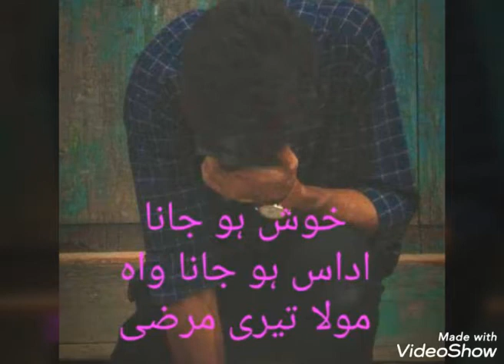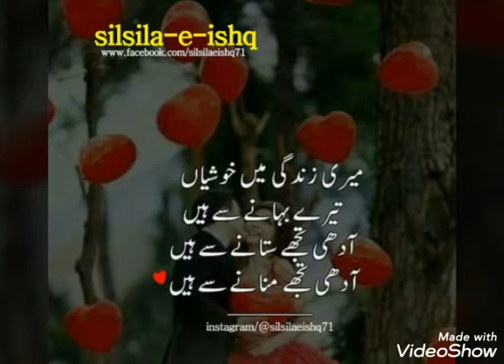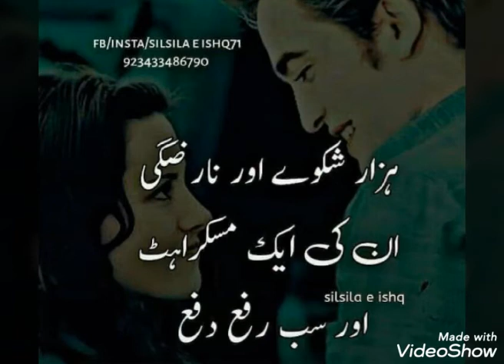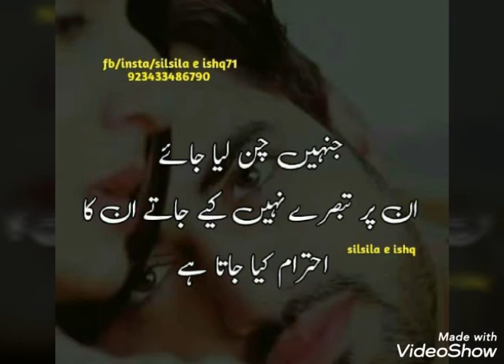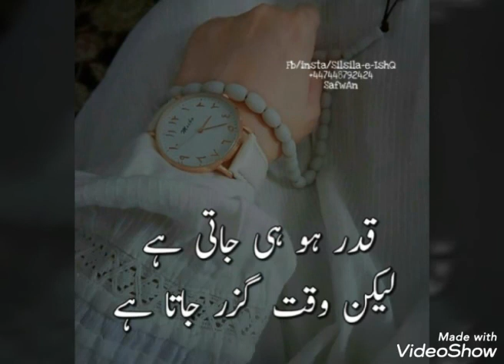تیری جدائی کے غم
چوہدری عرفان گجر کھٹانہ